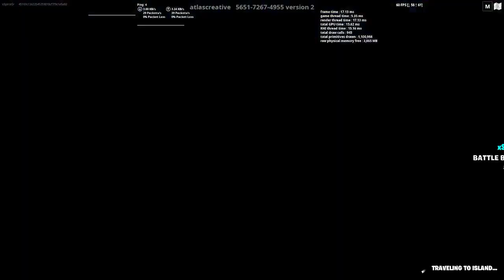THE DEPLOYMENT CONSOLE WORKS NOW! (BATTLE BUS WORKING)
the battle bus actually launches you now! with the creative edit devices!